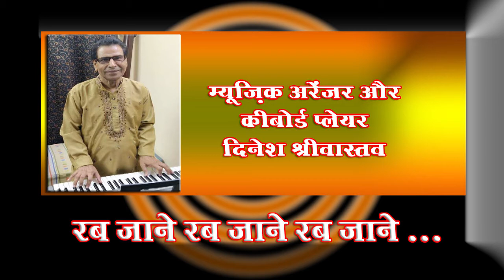Rab jane /Awdhesh Srivastava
Rab jane rab jane
Singer : Avadhesh Srivastsva
Lyricist : Ashok Hamrahi